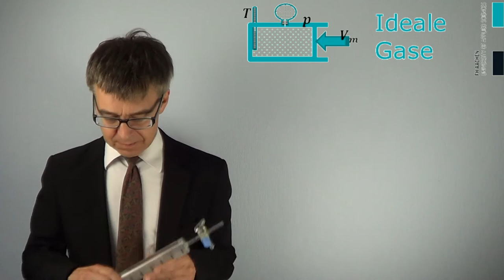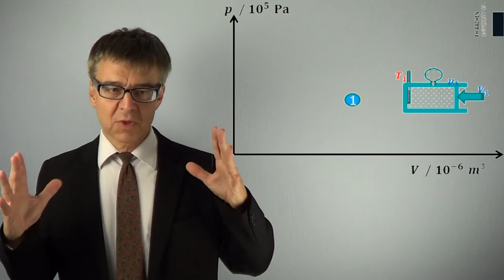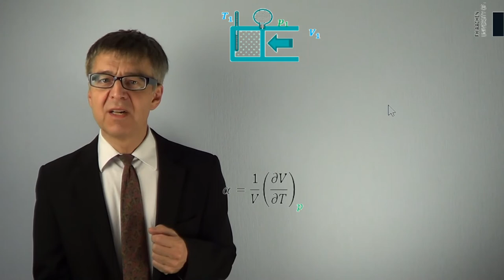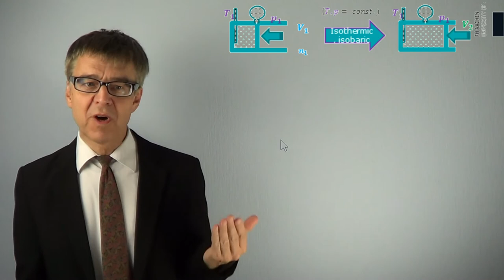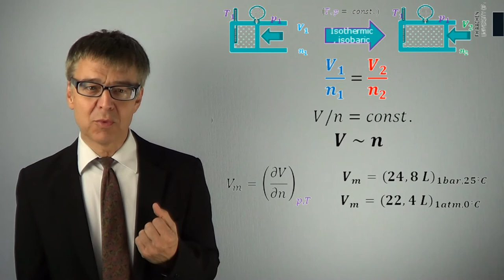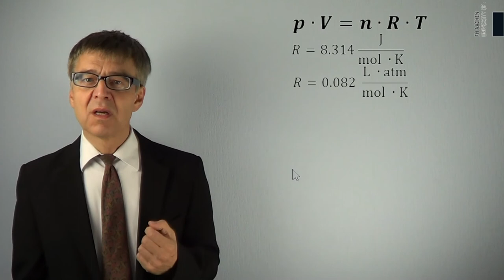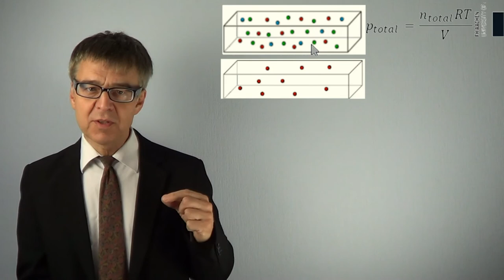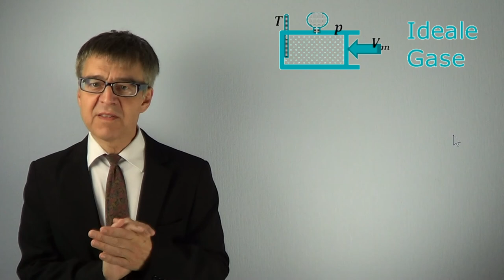Wie beschreibt man ein Gas makroskopisch? Ideales Gasgesetz & DALTON's Partialdruckgesetz